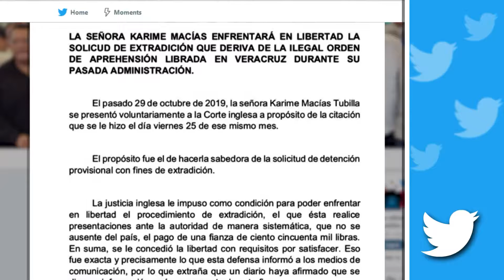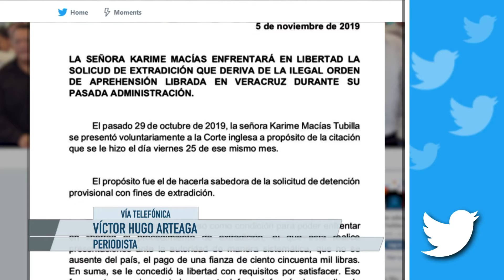Familia Duarte podría resultar impune, afirma Víctor Hugo Arteaga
La familia Duarte gozará de impunidad al final de su proceso judicial, así lo estimó el periodista Víctor Hugo Arteaga en entrevista con Alejandro Cacho.